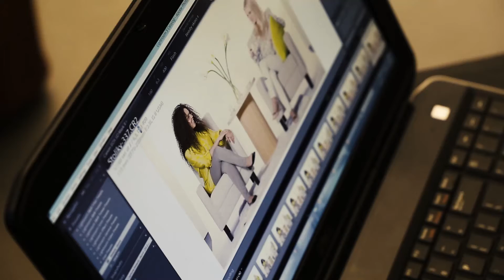Kamenné pracovné dosky SAX-UUN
Making of product photo shooting.